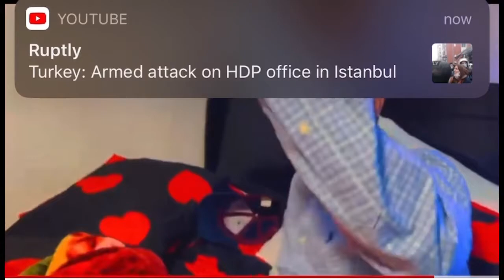KAYSE SHOW TV ABDIAZIZ MAXAA KALA QABSADAY